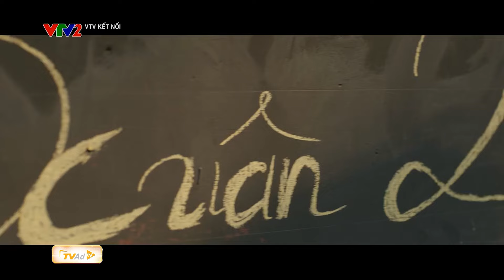Hậu trường GẶP EM NGÀY NẮNG những phân cảnh THÚ VỊ tạo sự CHUYỂN BIẾN trong tình yêu